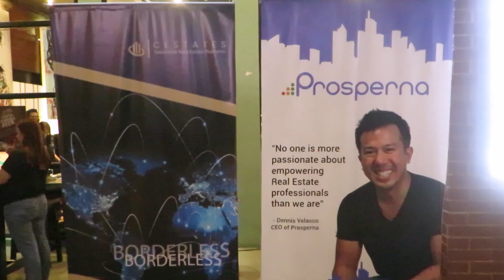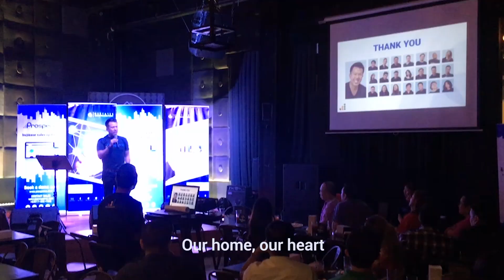Event Highlights Prosperna 2 0 Launch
Thank you to every one who came and hope to see you on our next event!

Prosperna!